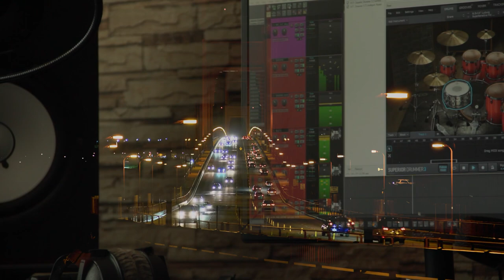Sergey Vecherny - Traffic (Album 20/20)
Заглавная композиция из альбома 20/20.